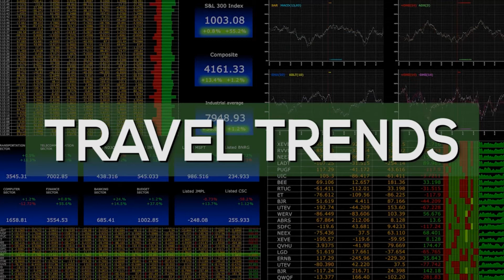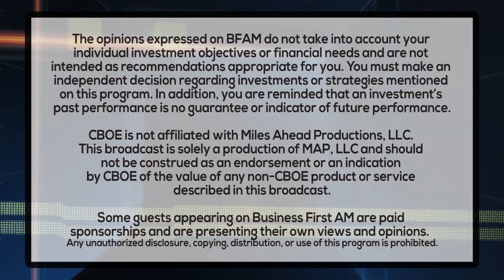TRAVEL TRENDS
Stuart Brazell, Health & Wellness Expert on the travel trends towards "WORKATIONS"!

PROVIDED BY: ARUBA TOURISM AUTHORITY